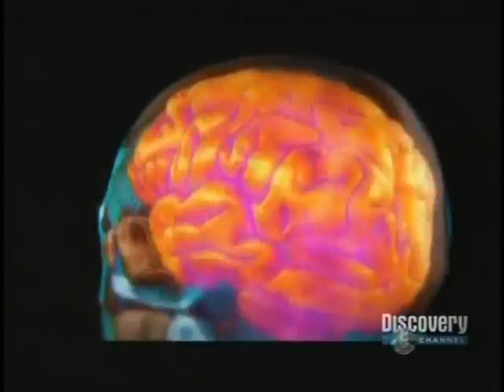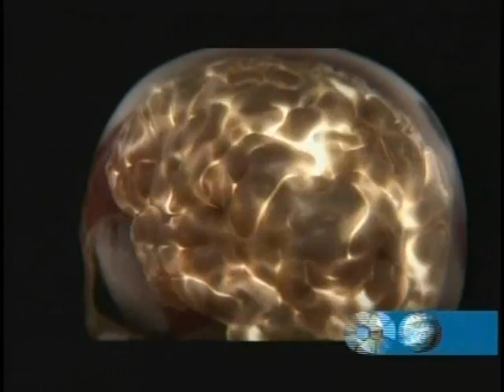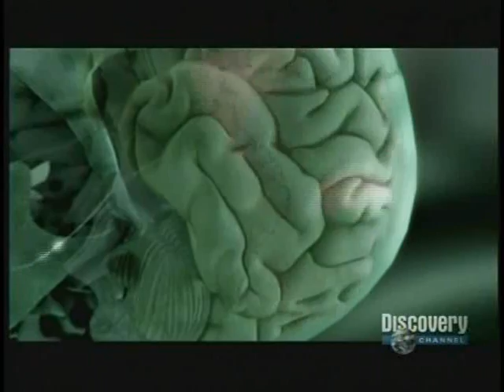Hypnosis in Dentistry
Ashley Goodman, DDS performs a crown prep with no anesthetic, just hypnosis, on Steven Fines.  As seen on the Discovery Channel program, "Human Body: Pushing The Limits."